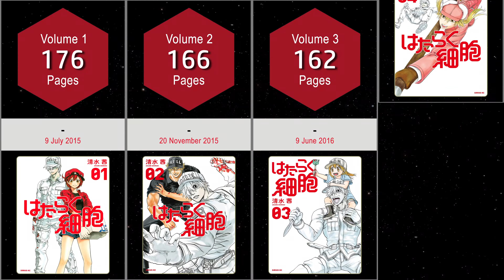HATARAKU SAIBOU MANGA COVERS VOL.1~6 END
The video shows Hataraku Saibou Manga Covers Vol.1-6 End.